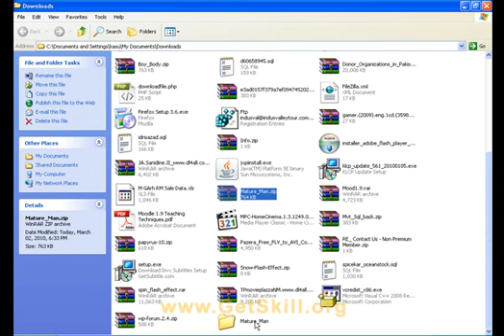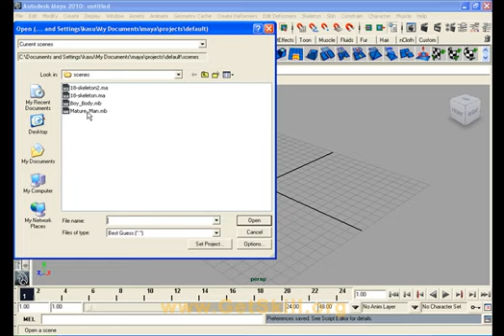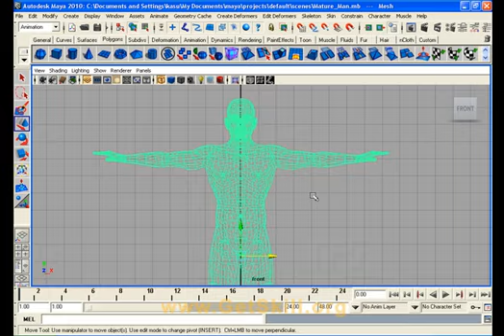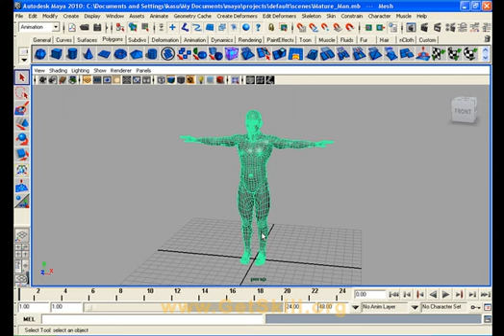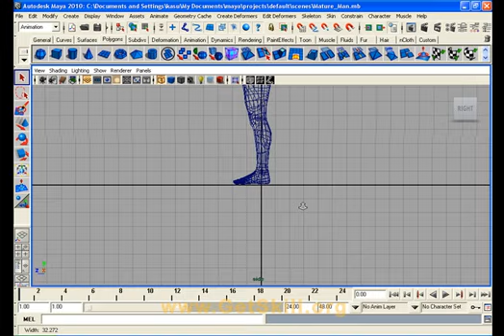Character Setup in Maya Part 2 (Urdu-Tutorial)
Maya is the greatest software in the world of 3d modeling and animation. On this website here you will learn how to create a new human 3d model in Maya. This lesson is in Urdu and Hindi.